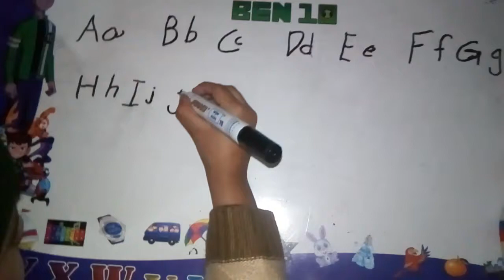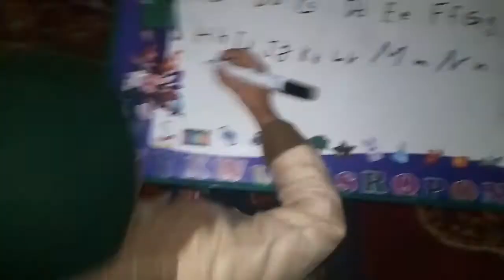Qasim Writing Nursery ABC Amazing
My aim to represent to you natural food recipes, Herbal tea for Weight loss and Blood
Pressure and Diabetic control recipes in low cost and healthy life.

videos for kids
funny baby
children toy
for kids
kids toys
Aima Home
children play